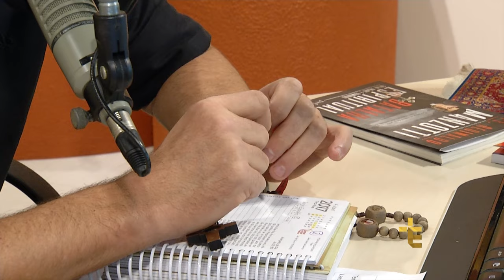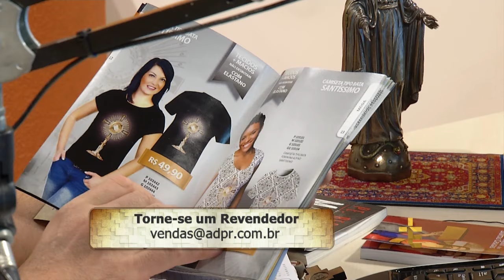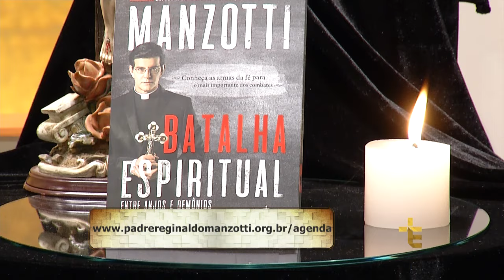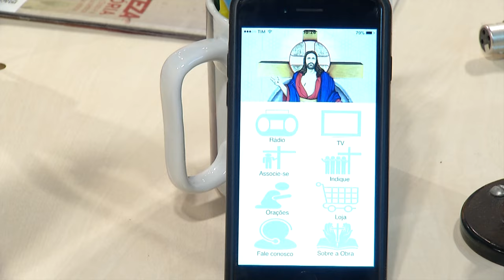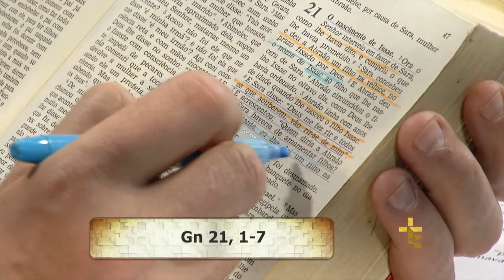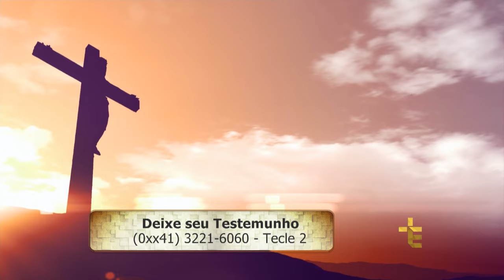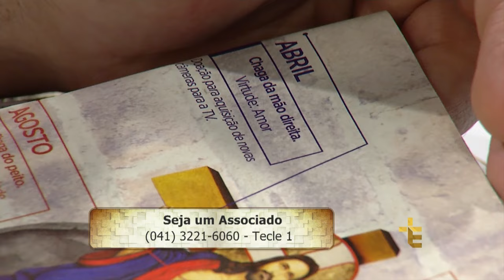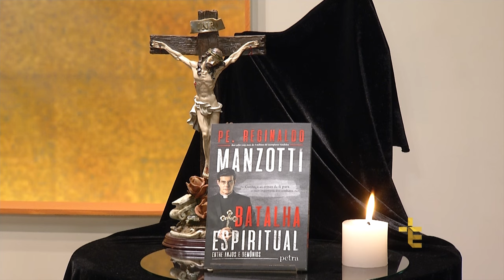Experiência de Deus | 04-04-2017 | 05º Dia da Novena de Santo Expedito